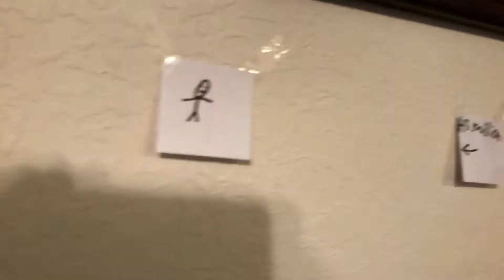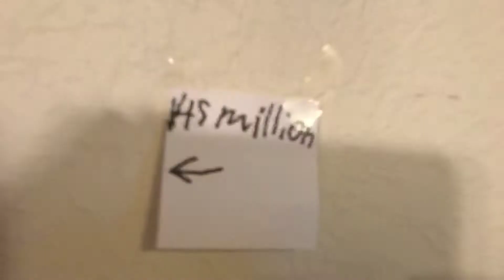Danny tries to buy some art!